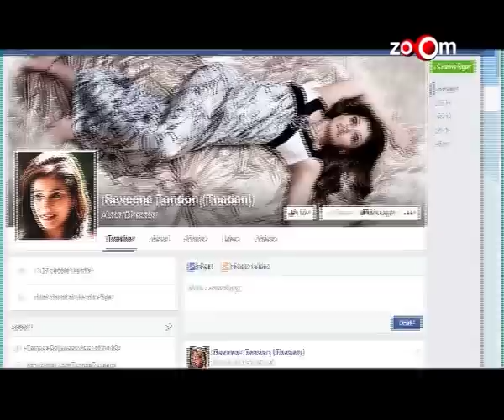Omg!! Raveena Tandon's FACEBOOK Account Hacked | Bollywood News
Recently, the still-gorgeous Bollywood actress Raveena Tandon took to social networking site to come clear about a post that had been doing the internet rounds and claimed that her account has been hacked.

Hurry!! Download the Times Now App & Stay Updated On The Go.